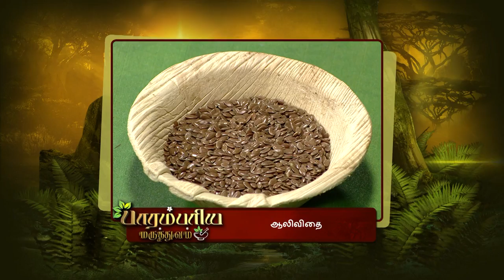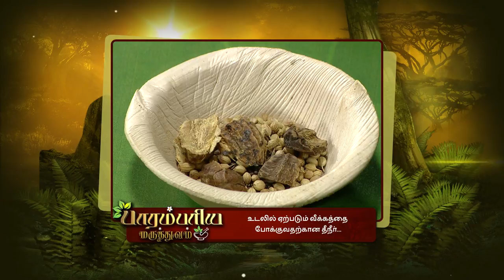Parambariya Maruthuvam - Ayurvedic Food Recipe - Epi 1694 - Zee Tamil TV Serial - Full Episode